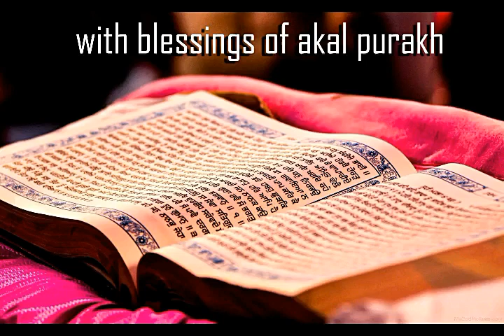Kaur - A Way Of Life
movie focus kaur which choose path of gurbani and create change in thinking of world.